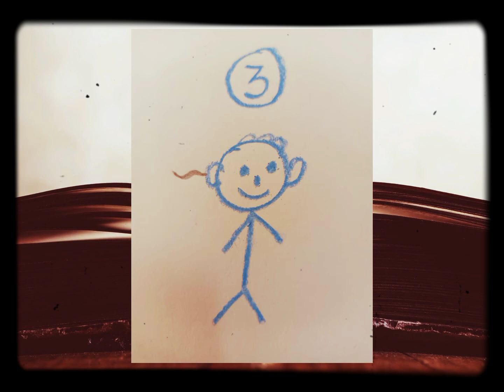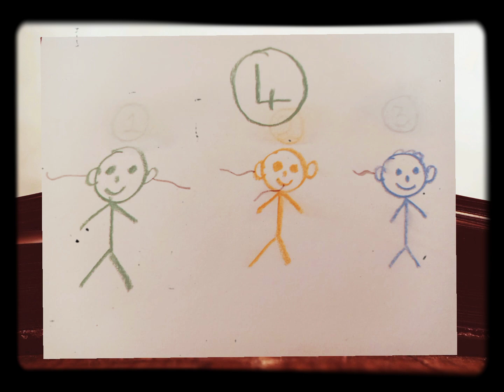ಅಮ್ಮ ಕಲಿಸಿದ ಜೀವನದ ಪಾಠ